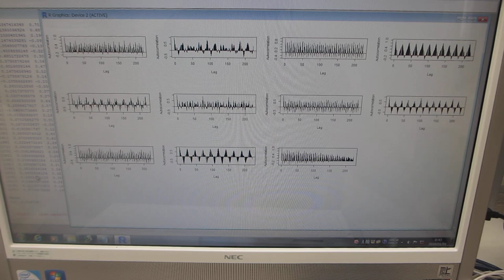超音波の音圧測定解析（時系列データの自己回帰モデルによる、自己相関の変化）